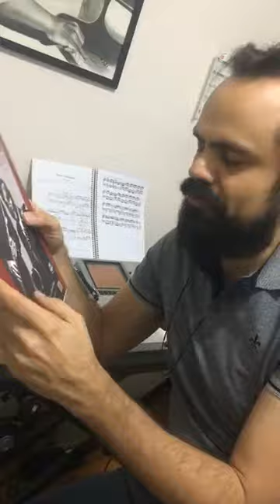Quick Tip 356 The main reference of counter melodies in choro